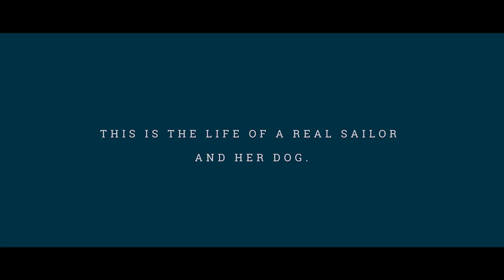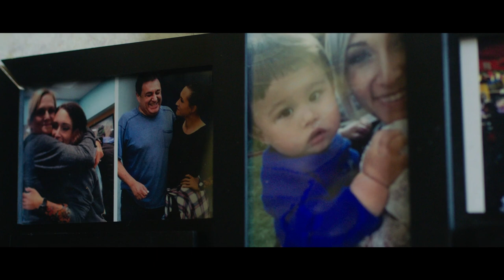Faces of the Fleet Ep. 15: The Wallflower: Rachel Higuera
Confidence doesn’t come easy to everyone. Sometimes it takes four legs to remind you how to be comfortable in your own skin. That’s what Rachel Higuera learned as she traveled to Japan as a Master-at-Arms in the Navy.

*For a high-resolution download of this video, visit the Defense Visual Information Distribution Service (DVIDS) at this link:*